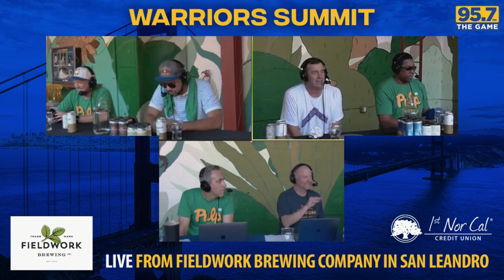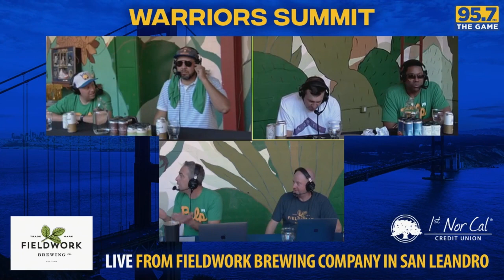Warriors Summit: The Futures of Draymond Green and Klay Thompson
Live from Fieldwork Brewing Company in San Leandro, Bonta, Shasky, Steiny, Guru, Willard, and Dibs bring you the Warriors Summit ahead of the 2023-24 season!